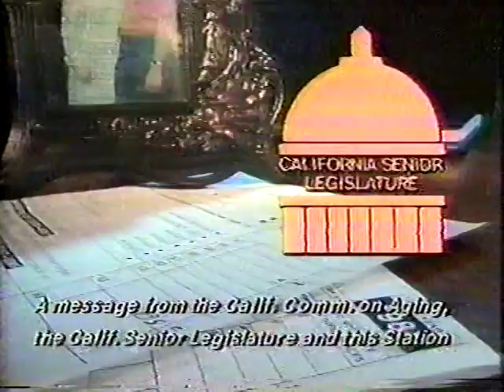California Seniors 1987 PSA Harry Reems?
This 1987 public service announcement encourages California seniors to be aware of and take part in legislature related to senior issues. One of the actors strongly resembles Harry Reems, but seems more likely to be a look-alike.